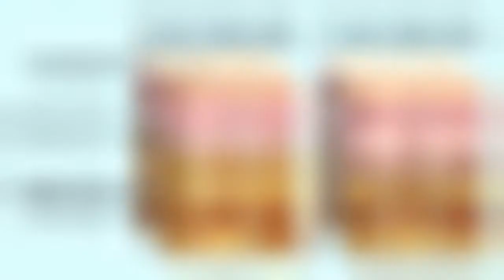Can Foam Rollers Get Rid Of Cellulite